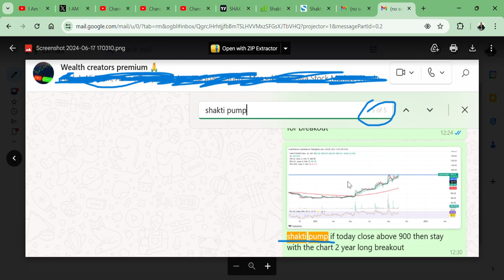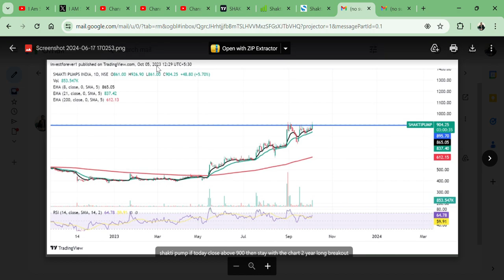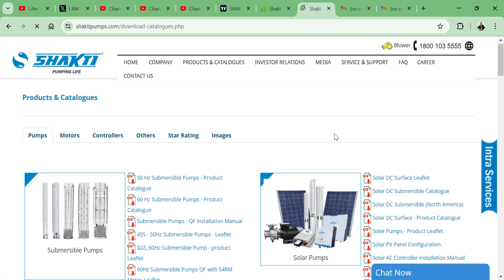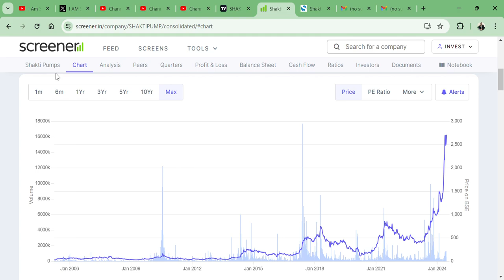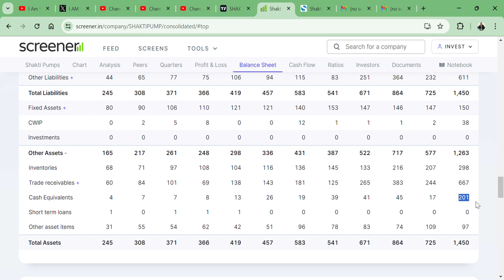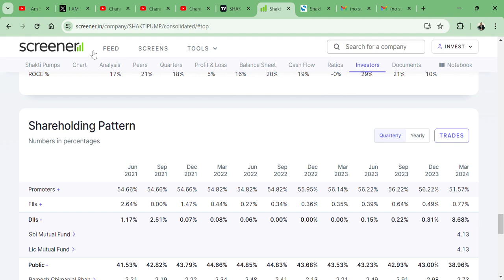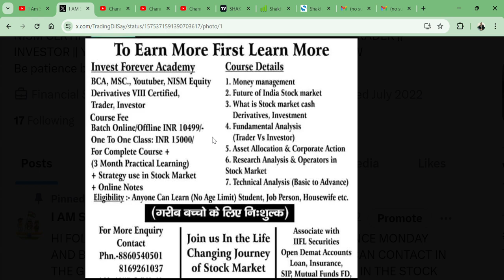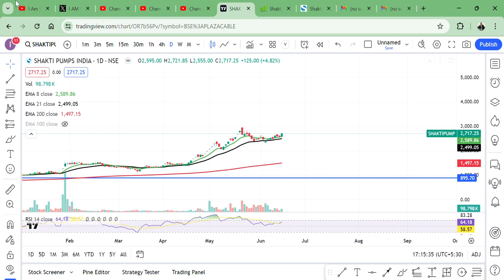Shakti Pumps India Ltd🔥 || 3X RETURN WITH PROOF🚀 || TARGET 5000 RS?💲🎯🇮🇳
HI,

Shakti Pumps India Ltd SHARE PRESENT GOOD Q3 AND  RESULT, SHOULD WE BUY SELL HOLD AVERAGE || COMMENT, AND SHARE. THANKS